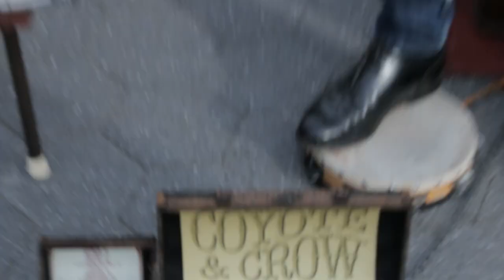Coyote and Crow --- Dannemora Prison --- Fractal Music (Session 9)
Coyote and Crow. An "Old Time Rock N'Soul" band.

This is their original "Dannemora Prison".